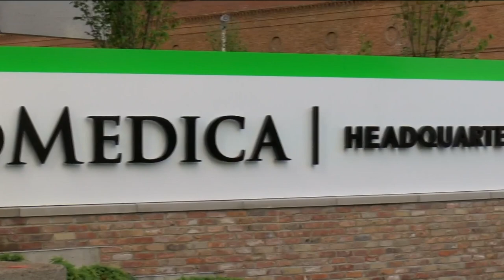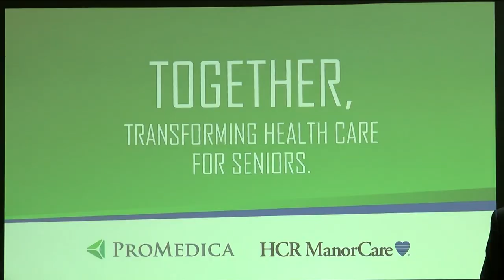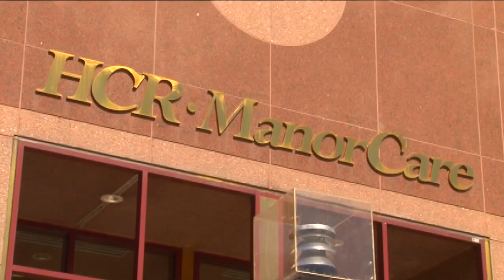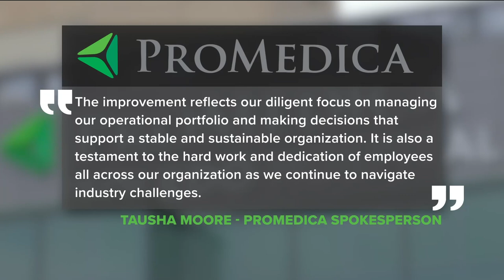11 Investigates | What happened to ProMedica, where does it go now?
Northwest Ohio's largest employer has lost hundreds of millions of dollars since 2020. How can the company recover, and what does it all mean for the area?